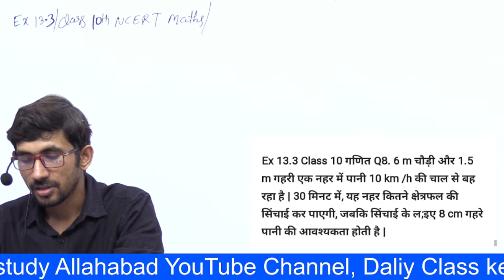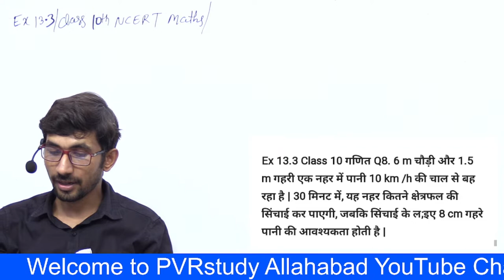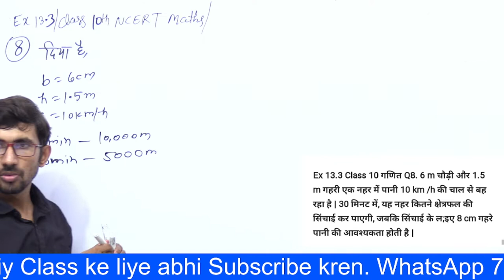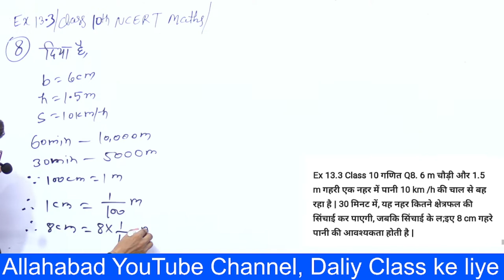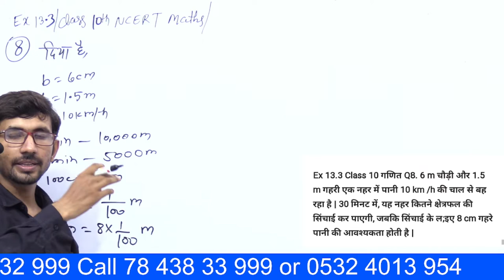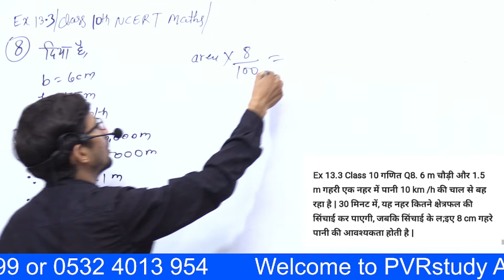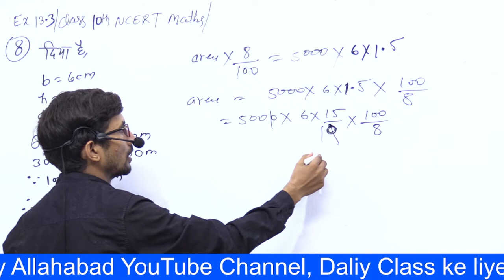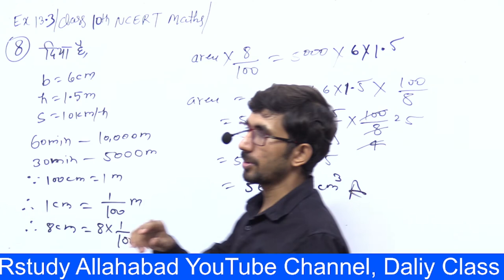Ex 13.3 q8 10th NCERT Maths | Class 10th Maths Exercise 13.3